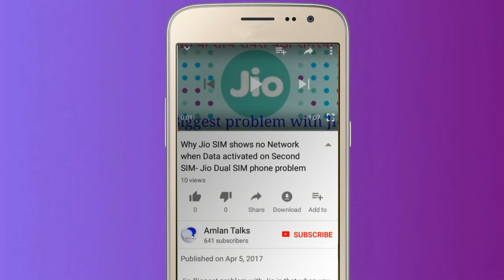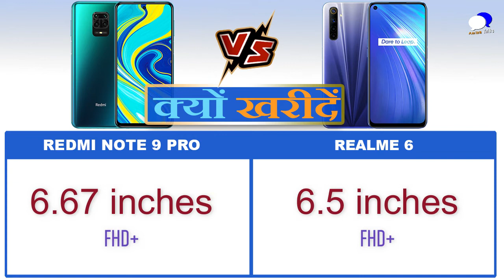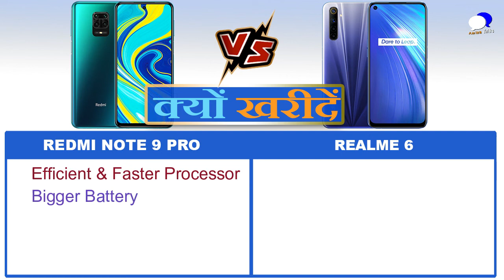Redmi Note 9 Pro vs Realme 6 Full Specifications Comparison and Overview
Recently Xiaomi has launched Redmi Note 9 Pro and in this video we will compare Redmi Note 9 Pro (Lowest variant) with Realme 6 (lowest variant) and will try to find out which one is better for you Redmi Note 9 Pro OR Realme 6?